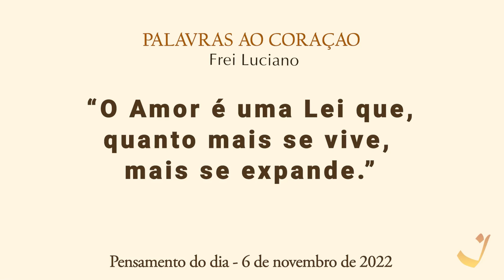6-11-2022 | Pensamento do Dia / Thought of the Day / Pensamiento del Día | Trigueirinho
"O Amor é uma Lei que, quanto mais se vive, mais se expande."

"Love is a Law that, the more it is lived, the more it is expanded."

"El amor es una Ley que, cuanto más se vive, más se expande."

Adquira o livro / Get the book / Comprar el libro Palavras ao Coração